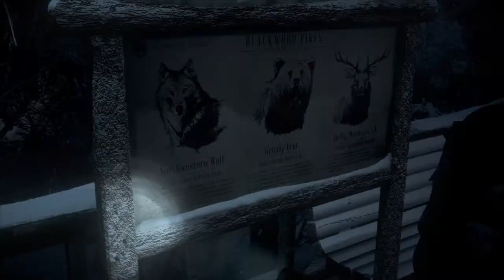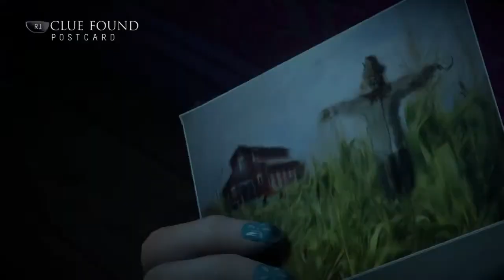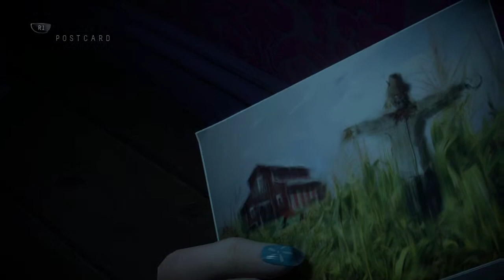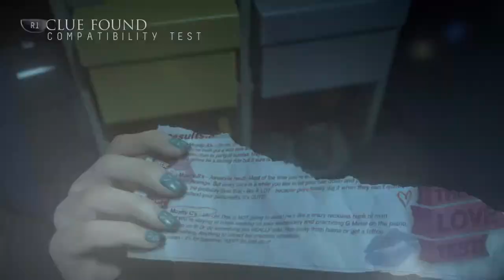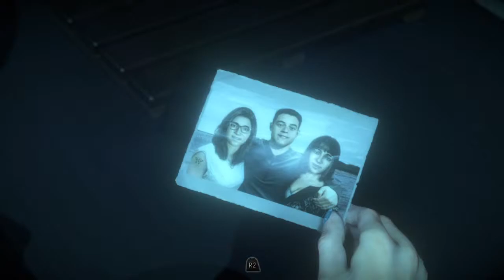Sexy Teens get off my Ski Resort - Episode 2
Welcome back to my Until Dawn playthrough and my New Year's resolution to save all the sexy teens!

Will I succeed or will I completely fumble it on the QTs?? Tune in to find out!!